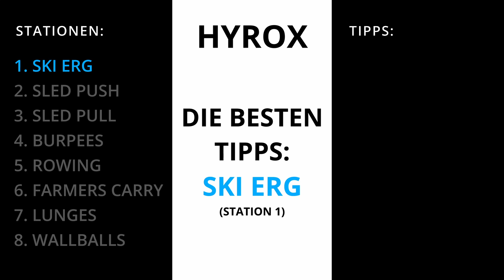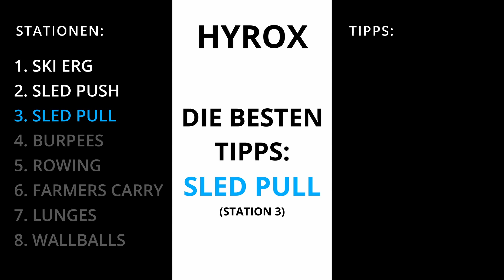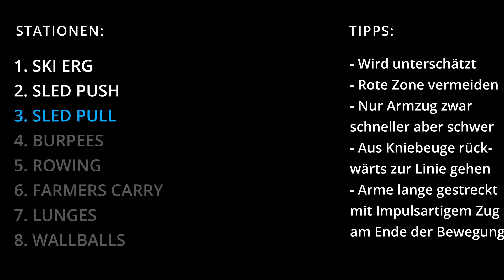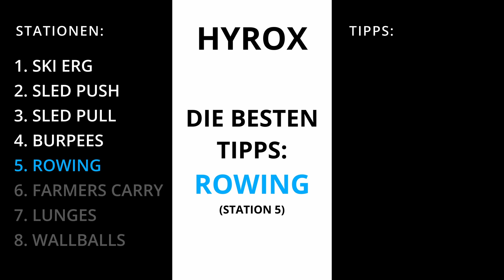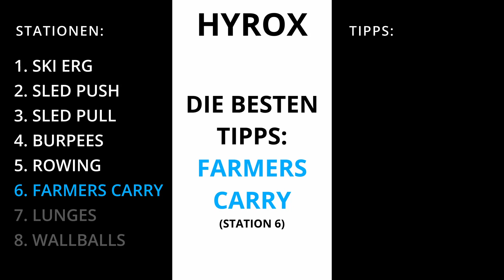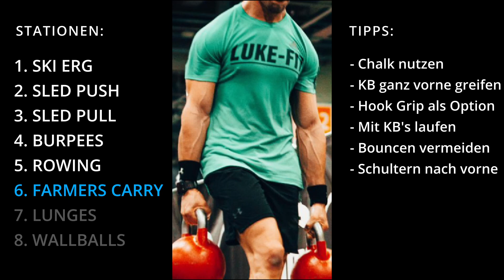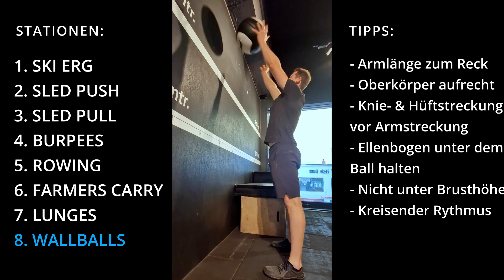Die wichtigsten Hyrox Tipps zu jeder Übung🔥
✅ Melde dich jetzt an – der Newsletter für Männer, die Fitness und Sportabenteuer lieben

In diesem Video habe ich euch so kompakt wie möglich, die in meinen Augen wichtigsten Tipps zu jeder der 8 Stationen beim Hyrox zusammengefasst. Das ist also das perfekte Video, wenn du dich gerade auf deinen ersten Hyrox vorbereitest oder deine Zeit beim nächsten mal verbessern willst.  Viel Spaß beim Video!

00:00 INTRO
00:41 SKI ERG
01:19 SLED PUSH
01:56 SLED PULL
02:35 BURPEE BROAD JUMP
03:26 ROWING
04:21 FARMERS CARRY
05:07 SANDBAG LUNGES
05:48 WALLBALLS